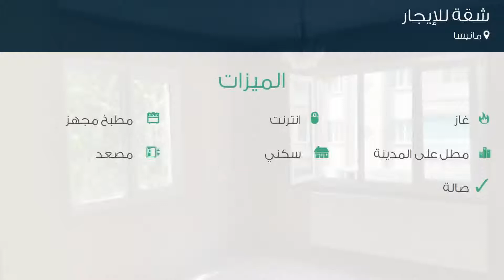شقة للإيجار في مانيسا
تفاصيل العرض:-

رقم: 4263952

ميزات:-

3 الغرف, 1 غرف أخرى, 1 عدد دورات المياه, 1 سعة مرآب السيارات, 5 عدد الأدوار, 2 رقم الدور, 2004 سنة البناء, انترنت, غاز, مطبخ مجهز, مطل على المدينة, سكني, مصعد, صالة